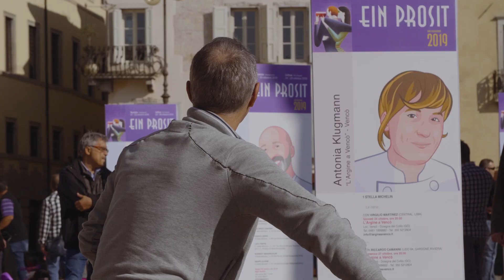Ein Prosit - Udine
Il successo della manifestazione si è consolidato nel corso degli anni, grazie alla costruzione di un fitto calendario di appuntamenti rivolti alla scoperta dei prodotti della tradizione enogastronomica italiana e non, con una particolare attenzione alla valorizzazione di quelli regionali.
Il momento principale è la “Mostra-Assaggio”, con la presenza di circa 150 aziende produttrici di vino e di specialità gastronomiche.
C’è il meglio dell’enogastronomia italiana ed internazionale ed un ricco programma di “Degustazioni Guidate” e di “Laboratori dei Sapori” per soddisfare i palati più esigenti. Ricco è anche il programma degli “Itinerari del Gusto”, con la presenza di alcuni dei maggiori cuochi italiani che presentano la loro cucina nei locali del comprensorio.

The success of the event has been reinforced over the years, thanks to the creation of a packed programme of events aimed at discovering not only Italian traditional food and wine products, with a special focus on promoting regional products. The highlight is the “Tasting Exhibition”. Each wine producer will present four types of quality wine, giving the opportunity to each guest to taste part of his own production. At the same time, visitors can taste in the food section some special products presented by exhibitors. Over the years, Ein Prosit has been able to host some of the greatest Italian chefs, who have proposed, within the “Taste Itineraries”, some of their dishes combined with Friuli Venezia-Giulia's wines. Thus, wine lovers have been able to please their palate and to appreciate Italian cuisine in its greatest expressions.

Der Erfolg der Veranstaltung hat sich im Laufe der Jahre gefestigt, dank des Aufbaus eines reichhaltigen Veranstaltungskalenders, der darauf abzielt, die Produkte der traditionellen Önogastronomie nicht allgemein auf italienischer Ebene, sondern speziell auf regionaler Ebene hervorzuheben. Wie in den vergangenen Jahren besteht der Hauptaspekt in „Ausstellung-Verkostung“ wobei rund 150 Unternehmen, die Wein und gastronomische Spezialitäten herstellen, beteiligt sind. Für die Liebhaber stehen die Spitzenprodukte der italienischen und internationalen Önogastronomie bereit, begleitet von einem reichhaltigen Programm an „Geführten Verkostungen“ und „Aromen Workshops“ für die anspruchsvollsten Gaumen.

copyright: Fabio Tabacchi